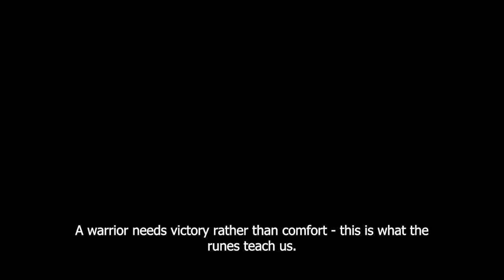A Warrior Needs Victory Rather Than Comfort - This Is What The Runes Teach Us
It’s about winning. We're not talking about comfort or about just living and enjoying life. We want victory. A comfortable existence is certainly not a victory. But look my friends, the choice is yours. You have the right tools, just remember, if you want to live well and comfortably, choose a channel that will allow you to live well and comfortably, but then please forget about winning.